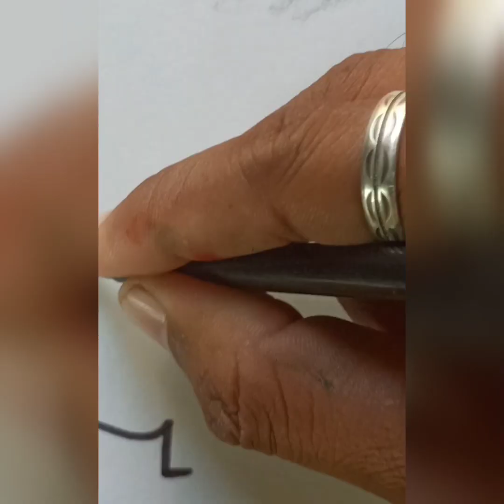Mixed drawing colour . How to color in drawing